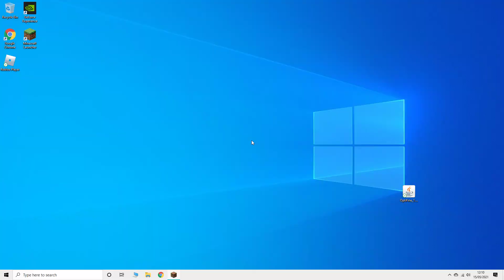Bedwars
Hello i hope u enjoyed me being bad lol and idk why it forces me to be on YT kids and thats why the quality is so bad is because the thing for was processing and it was stuck on 99%